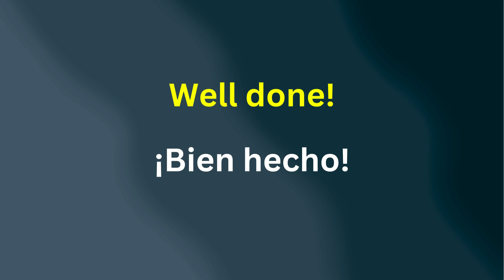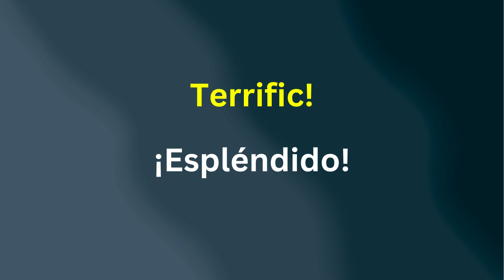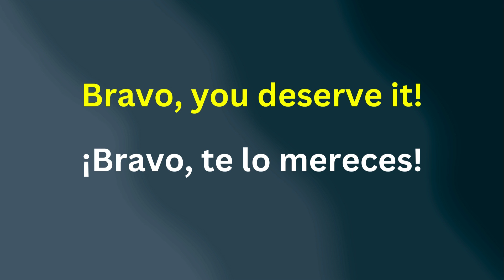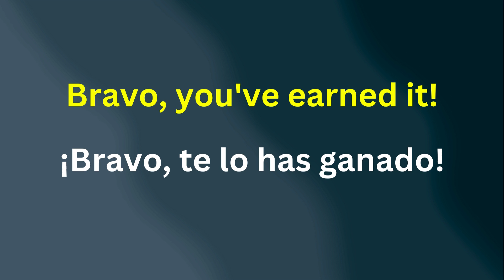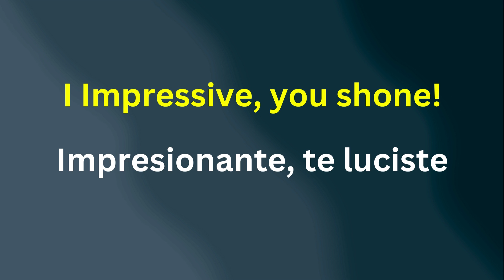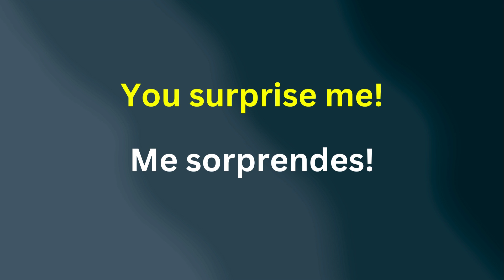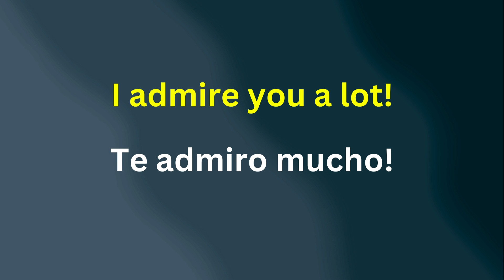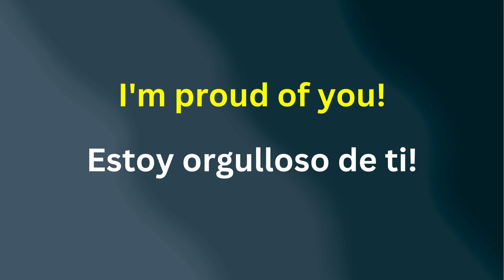Escucha, Repite y mejora tu inglés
Prácticas y mejora tu inglés